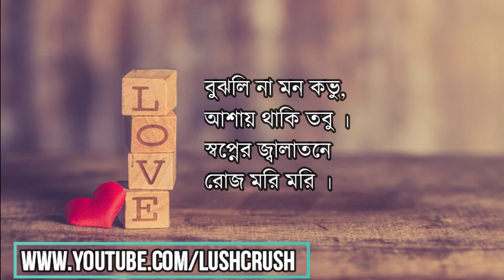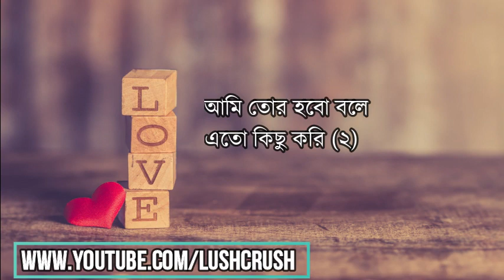Ami Tor Hobo Bole | Mahtim Shakib |Robiul Islam Jibon| full Lyrics video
"Ami Tor Hobo Bole - Mahtim Shakib (Lyrics / Lyric Video)

আমি তোর হবো বলে এতকিছু করি
বার বার ভেঙে ভেঙে নিজেকে গড়ি।
বুঝলিনা মন কভু, আশায় থাকি তবু
স্বপ্নের জ্বালাতনে রোজ মরি মরি,
আমি তোর হবো বলে এতো কিছু করি,
মন খারাপের গানে যাই ডুবে যাই
তবুও তোর নামে গল্প সাজাই।
অনুভবে চুপি চুপি, তোরই হাত ধরি,
সব হারানোর ব্যেথা যাই ভুলে যাই
হৃদয়ের দাম দিয়ে তোকে যে চাই।
ছায়া ঘরে বসে একা তোরই নাম পড়ি
আমি তোর…

audio misic cridet goes to---Producer: Cd Choice

Connect With CD CHOICE.:!!

Start and End
       With
  LushCrush

  LushCrush is a place where you will get

Movies
Natok
Music and
Funny video